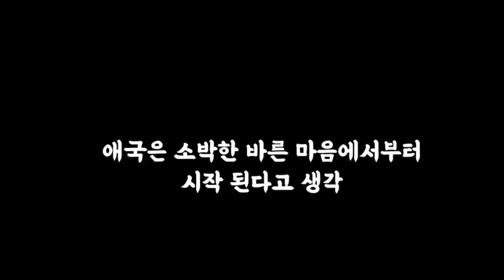대한민국에 가장 많은 것 - 쓰레기대전으로 놀라다. 너무 가슴아픈...도대체 무엇이 문제일까요?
오늘날 인류의 초고급 현대화가 우리눈앞에 펼쳐지고
저는 더더욱 북에서 누리지 못했던 행복한 삶을 매일 맛보고, 세상은 이런 천국도 있구나를 매순간 느끼며 살아간답니다.

그런데... 인간은 내가 삶에 있어서
생산과 소비와 분리수거라는 패턴으로 움직이면서
물론 생산이 많아서 버리는 것도 있지만
너무나 많은 쓰레기가 우리 주변을 덮는거에
우리는 주목을 돌려 봐야 하지 않을까요?

어느 한사람의 마음이나 생동보다
다같이 우리쓰고사는 딛고 있는 이 지구가
종말 되는 날까지... 좋은 세상 좋은 환경을
서로가 함께 만들어나가고, 지키면서
더불어 살아가야 하지 않을까 라는 생각에
이영상을 찍었습니다.
다소 부족한 모습이지만 용기내어 찍었습니다.